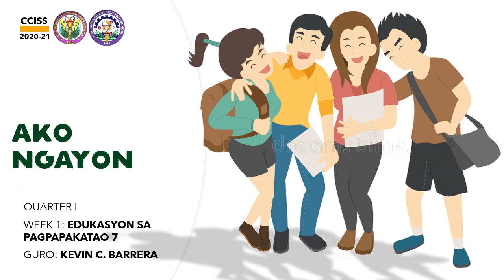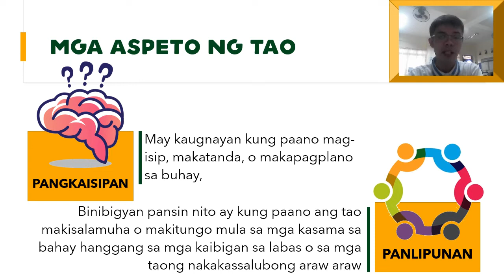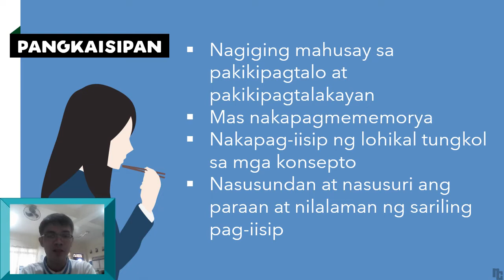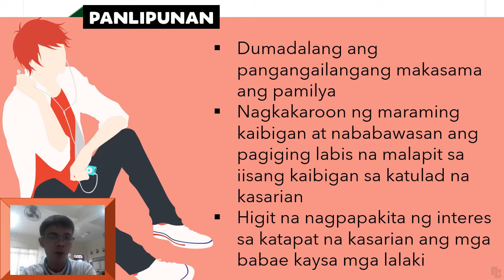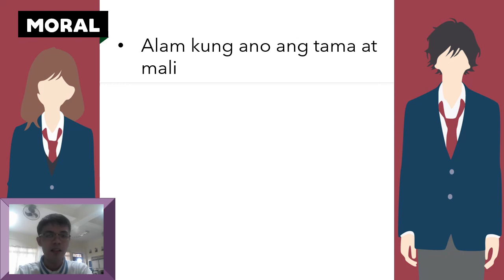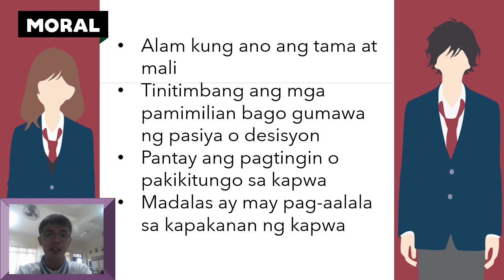ESP7 Palatandaan ng Pag-unlad sa Panahon ng Pagdadalaga at Pagbibinata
Ang lecture video na ito ay tumatalakay sa mga palatandaan ng pag-unlad sa panahon ng pagdadalaga at pagbibinata.